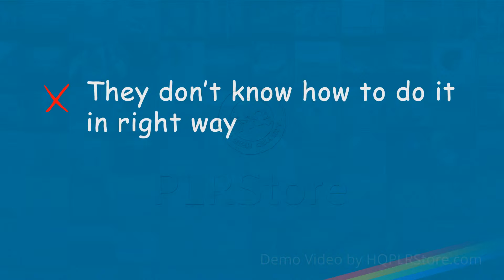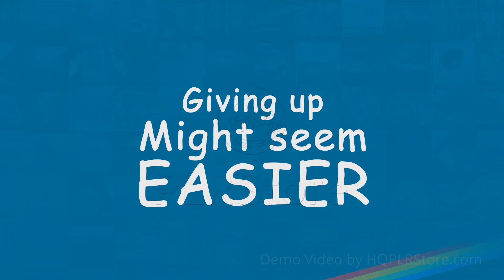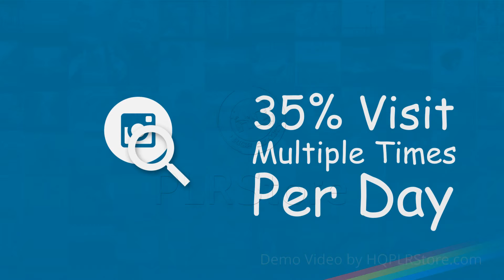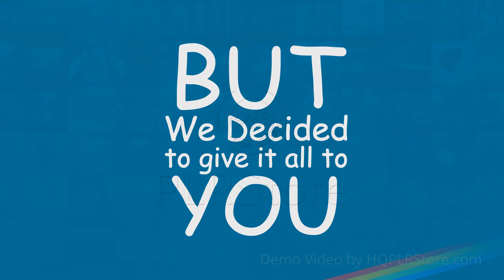Instagram Marketing A to Z Review - Get $29K BONUS & BIG OFF